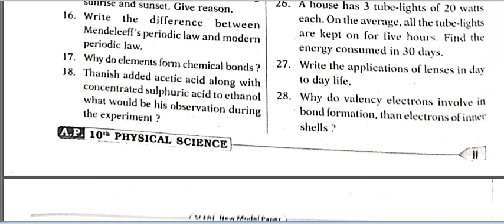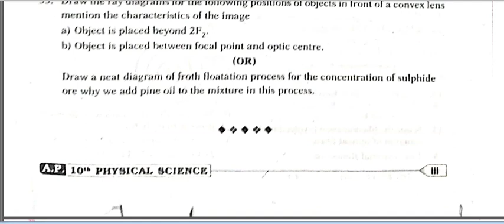ap 10th class physics supplementary exam model paper 2022 | ap 10th supplementary Guess paper 2022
ap 10th class physics supplementary exam model paper 2022, ap 10th class physics 2022 supplementry important questions,
Ap 10th Class supplementary Model paper 2022 | ap 10th mathematics supplementary Guess paper 2022|